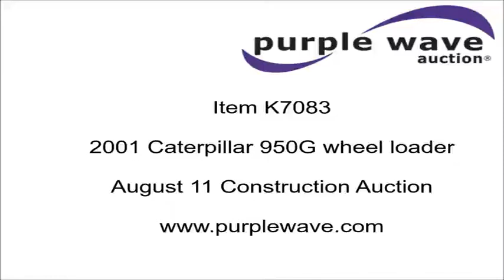2001 Caterpillar 950G wheel loader for sale | no-reserve Internet auction August 11, 2016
View a detailed listing of this item and place bids

2001 Caterpillar 950G wheel loader
Caterpillar 3126 six cylinder turbo diesel engine
Serial 65K08129
Powershift transmission
4F-4R gears
Enclosed cab
AC and heat
Suspension seat
Wipers
Front and rear work lights
Backup alarm
119"W general purpose bucket
Bolt-on cutting edge
75"L pallet forks
Hydraulic quick coupler
Front auxiliary hydraulics
Counterweights
23.5R25 tires
39,200 lbs. base operating weight
Serial 3JW01990
Unit# 46.65L

Location
Sherwood Construction
5407 N 145th E. Avenue

Item location address: This item is located at 5407 N 145th E. Avenue, Owasso, OK

It's located in Owasso, OK, and we're selling it to the highest bidder regardless of price.